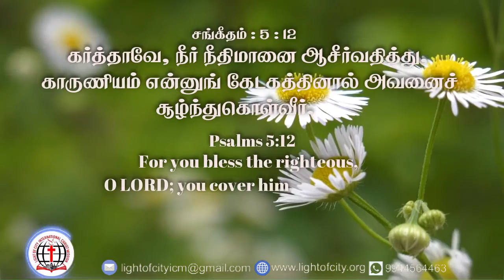இன்றைய வேத விடியல் 02/03/21/ Light Of City International Christ Mission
Posted on 2nd March 2021